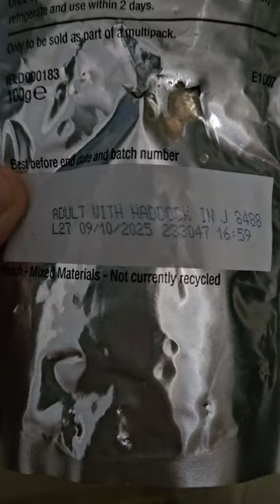Kitty Comes Home With Cat Food || ViralHog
Occurred on November 1, 2023 / West Bromwich, West Midlands, UK

"Gringo the cat decided to help himself in someone else's house and bring home a packet of unopened cat food."

ViralHog is your resource for the best content. Our library is continuously updated as we scour the world for incredible videos, then share them across our vast global network of major media partners - and with you!